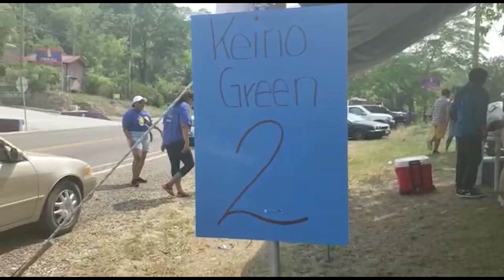PUP Dominates Second Week of Village Council Elections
The first round of village council elections for 2022 kicked off on Sunday. The ruling, People's United Party is claiming victory in several of those elections. With the help of the Cayo District correspondents, Fem Cruz and Moises Martinez, reporter Giovanna Moguel, summarizes the results.